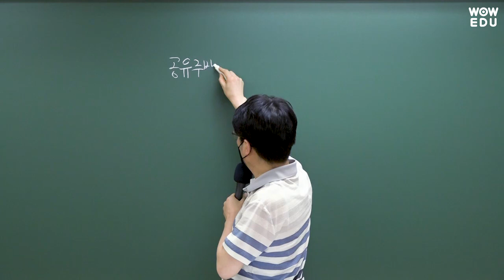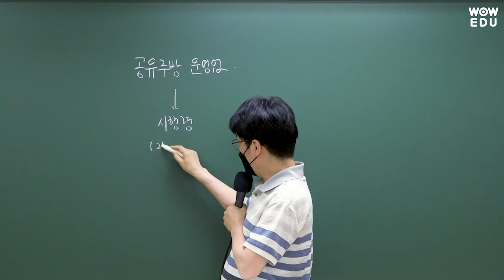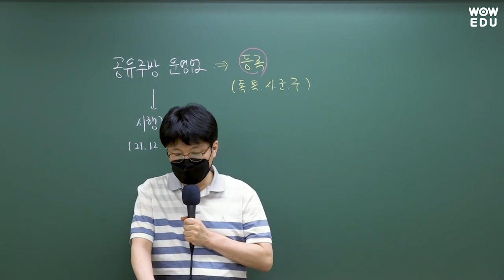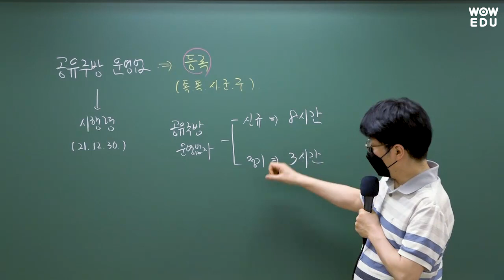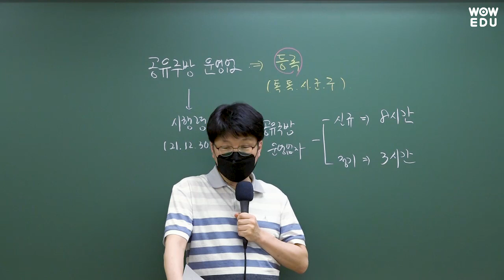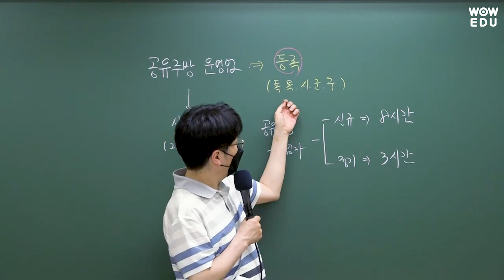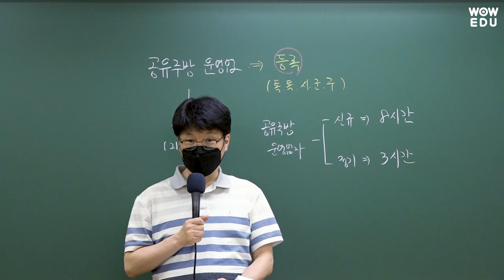[와우에듀] 이영화 위생관계법규 ★ 공유주방 운영업 개정사항 ★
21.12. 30에 개정된 공유주방 운영업에서
중요하게 확인해야 될 부분들을
이영화 선생님께서 간단하게 설명해드립니다👍
영상에서 개정내용 확인하세요!😉
이 영상 보면 한 문제 더 맞출 수 있을걸? 🤞💯 🤞

와우에듀에서는 위생관계법규 개정사항을
무료로! 확인할 수 있습니다. 자료는 덤이겠죠?🤞